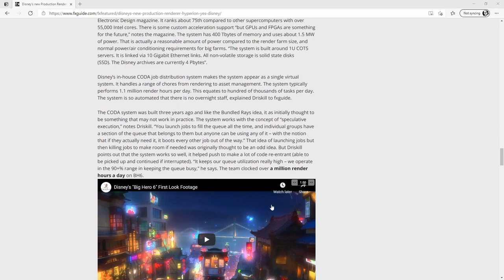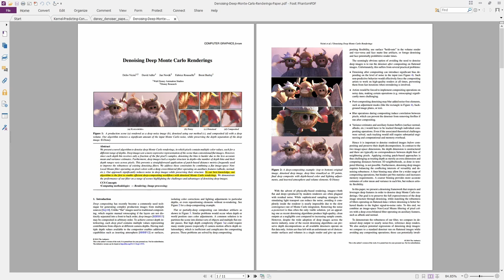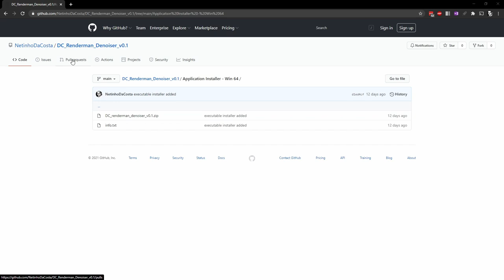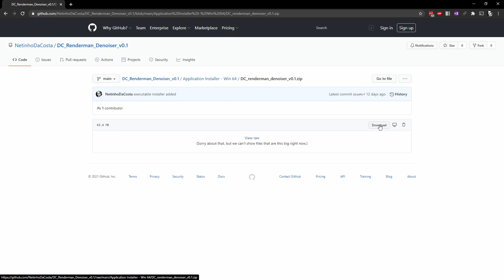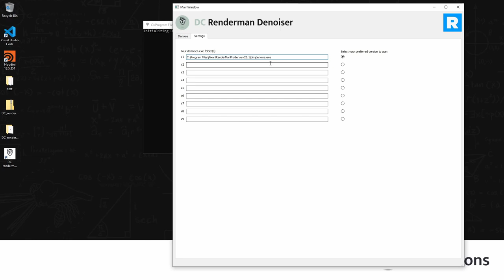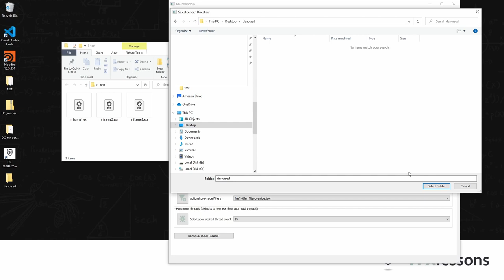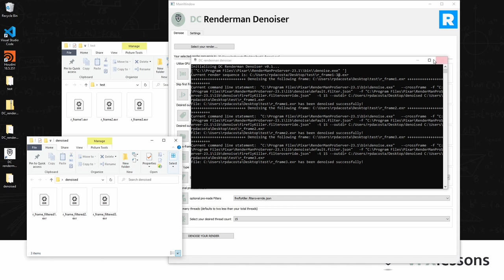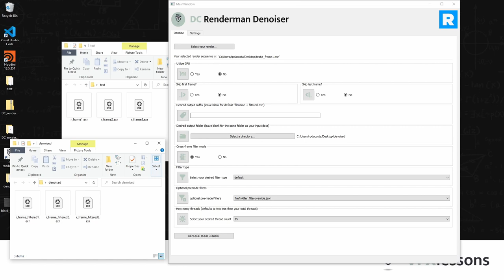DC renderman denoiser - demonstration video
Recently I got a chance to program a small little utility application for Pixar’s Renderman render engine.

This video is a demonstration of the DC Renderman Denoiser v0.1. I discuss why I programmed it, what it does, what kind of problems it solves, and how to use it. In my python programming playlist on the VFXlessons YouTube channel ) I will teach you how to program something similar yourself.